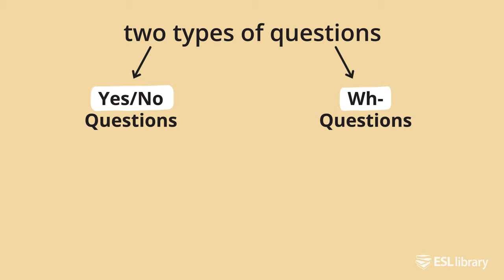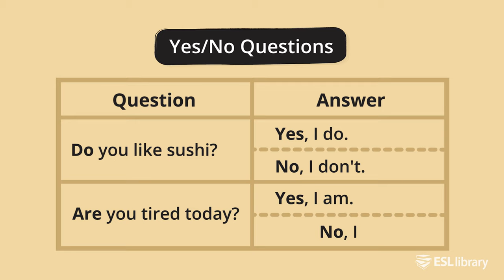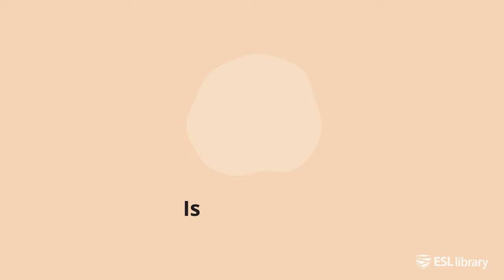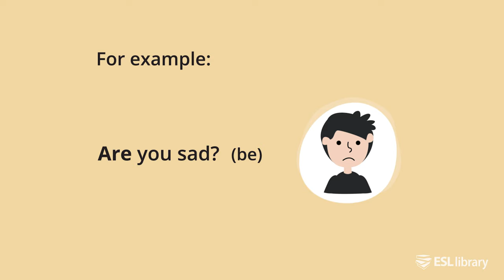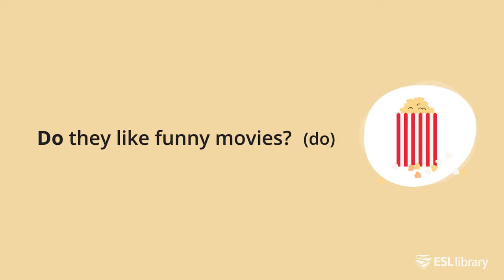Yes/No Questions – English Grammar Lessons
Questions are an important part of any conversation in English! Learn how to ask and answer common questions in English using "do" and "be." This video will also help you improve your grammar and speaking skills in this video. We've also included a practice exercise at the end for you. Happy studying!

Chapters:
0:00 Introduction to Questions
0:38 What Are Yes/No Questions?
1:08 Question Patterns
2:31 Examples
3:13 Practice